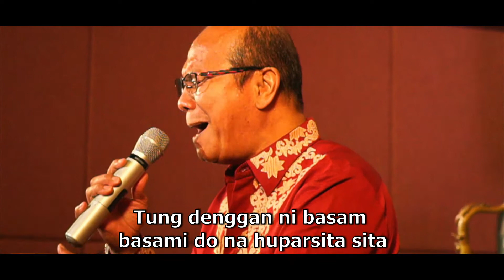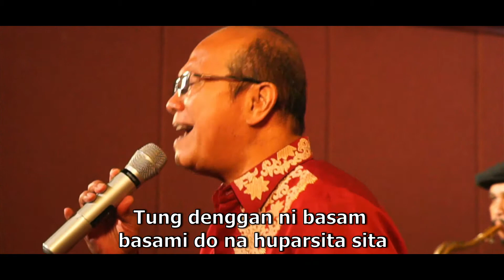Alusiau (Cover) - Victor Hutabarat & Town Family Band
Alusiau (Cover)

Artist: Victor Hutabarat
Band: Town Family Band
Audio & Video Production: Lontar Studio TV